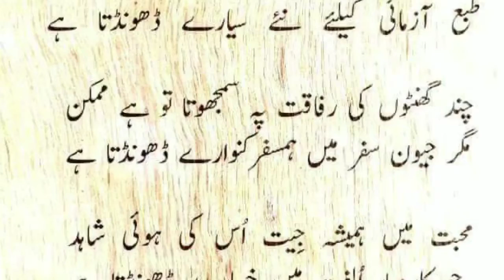ये जदी दे इश्क है जो सहारे ढुन्ढता है بہت ہی کمال کی شاعری ہے جناب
ये जदी दे इश्क है जो सहारे ढुन्ढता है
Ar Anmol khajana